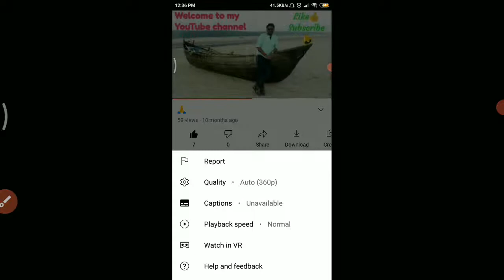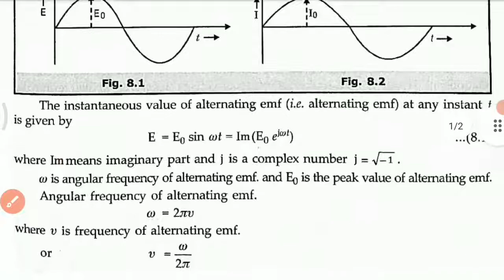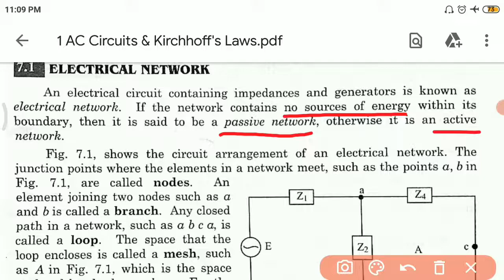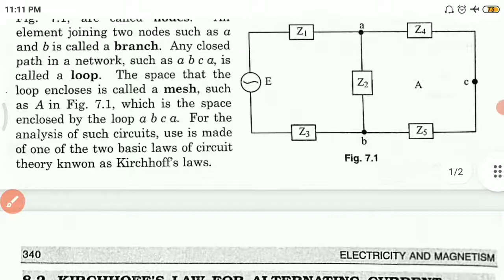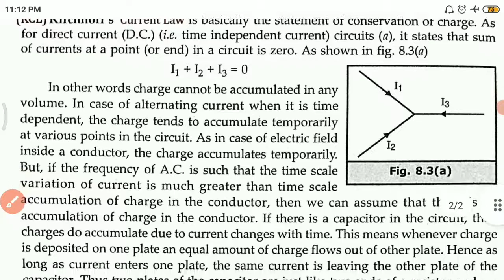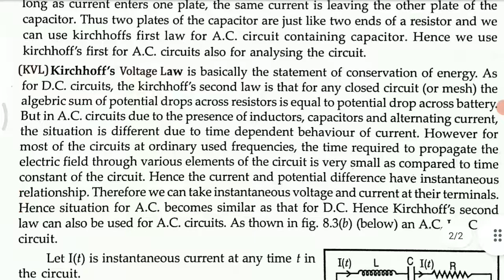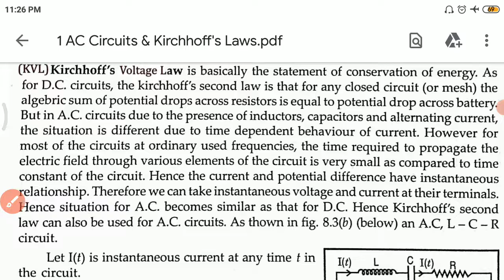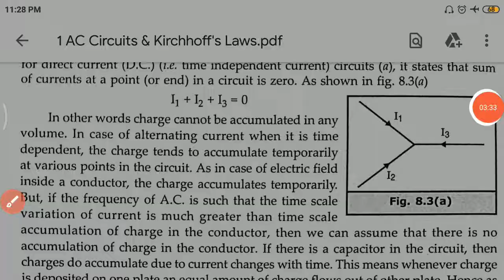AC Circuits & Kirchhoff's Laws (CC-3 UNIT-4(1) Lec-1)